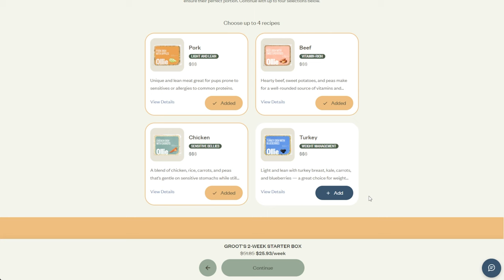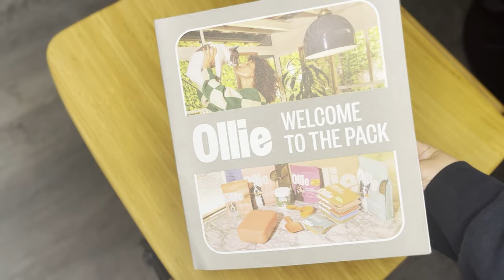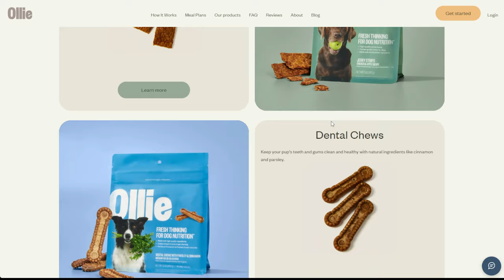I am switching to Ollie for My Beagle!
And a FREE Bowl with every purchase

My Recommendations:
Puppy Dog Food for Beagles
Amazon USA
Amazon India

Adult Dog Food for Beagles
Amazon USA
Amazon India

Dog Treats
Amazon USA
Amazon India

KONG Toy
Amazon USA
Amazon India

Dog Toys
Amazon USA
Amazon India

Dog Bed
Amazon USA
Amazon India